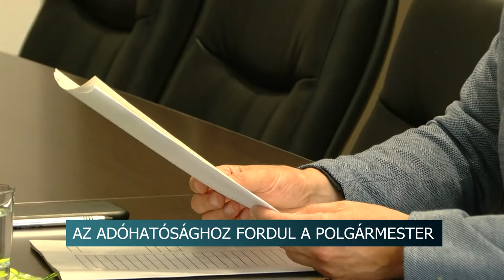Jogsértést követhetett el az Éljen Szekszárd frakció elnöke és egy tagja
A Nemzeti Adó-, és Vámhivatalhoz fordul a tolnai megyeszékhely polgármestere, hogy kiderüljön követett-e el jogsértést az Éljen Szekszárd frakció elnöke és egy tagja. Még múlt héten derült ki, hogy Bomba Gábor és Csötönyi László nem szerepelnek a köztartozás mentes adózók listájában. Pedig a megválasztásokat követő 30 napon belül igazolniuk kellett volna, hogy nincs adótartozásuk. Pénteken az ügy miatt a kormányhivatal már felszólította a szekszárdi önkormányzatot, ezért Ács Rezső szombaton rendkívüli közgyűlésen akart tárgyalni a témáról, ám az Éljen Szekszárd frakció nem engedte napirendre venni az ügyet.